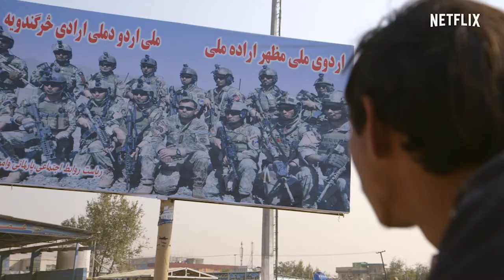Half Hour With: Three Songs for Benazir (Gulistan Mirzaei & Elizabeth Mirzaei)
Half Hour With: Three Songs for Benazir
Gulistan Mirzaei (Director/Producer)
Elizabeth Mirzaei (Director/Producer)
Moderated by Jude Dry, Associate Editor, IndieWire

BIOS:
--Gulistan Mirzaei (Director/Producer)
Gulistan Mirzaei is a director from Afghanistan. He spent part of his life as a refugee in Iran before returning to Kabul in 2001. He assisted the late Faheem Dashty, Editor in Chief of Kabul Weekly, the first independent newspaper to be published in Kabul after the departure of the Taliban. Gulistan was mentored by award-winning director Siddiq Barmak (OSAMA). His first feature film, Laila at the Bridge picked up awards at numerous festivals including CPH:DOX, Bergen, and Santa Barbara. His short film from Afghanistan, Three Songs for Benazir, premiered at Full Frame where it won the Jury Award for Best Short. The film also was shortlisted for the Cinema Eye Honors and picked up numerous other jury awards, including at Yamagata International Documentary Film Festival. A recent immigrant to the United States, Gulistan still travels back to Afghanistan with his family.

--Elizabeth Mirzaei (Director/Producer)
Elizabeth Mirzaei is a director and cinematographer of nonfiction films. Her first film Laila at the Bridge, co-directed with Gulistan Mirzaei, screened at dozens of festivals, including Locarno and Edinburgh, and had a theatrical run in the UK at Bertha DocHouse. Elizabeth lived in Afghanistan for over eight years. She is a Film Independent Fellow, a Moving Picture Institute Cinematography Fellow, and a Sundance Co//ab Advisor. Her cinematography has been featured in films thats screened at Venice and Toronto Film Festivals, among others. Her short film Three Songs for Benazir, co-directed with Gulistan, won jury awards at several Oscar®-qualifying festivals including Full Frame, Yamagata, and Odense, and was shortlisted for the Cinema Eye Honors. Elizabeth lives in California with Gulistan and their two daughters.